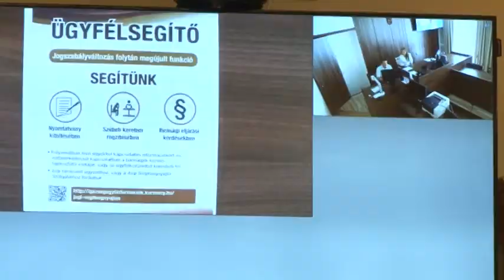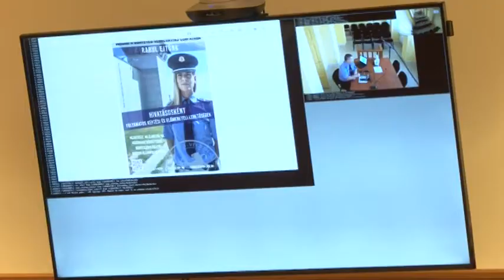Bíroság - VIKI névre keresztelt rendszer 20181016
Már élesben működik Tolna megye több bíróságán és a szekszárdi börtönben az a videokamerás rendszer, amivel elkerülhető, hogy a rabokat át kelljen szállítani a büntetés-végrehajtási intézetekből a tárgyalások helyszíneire. A perek így nem csak sokkal olcsóbbak, de biztonságosabbak is lesznek.
A VIKI névre keresztelt rendszert kedden mutatták be nyilvánosan.